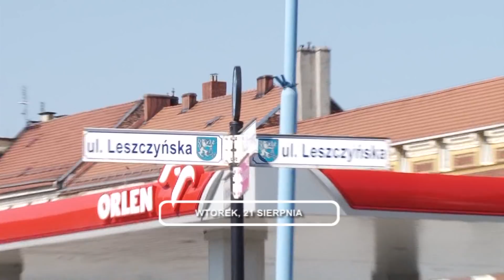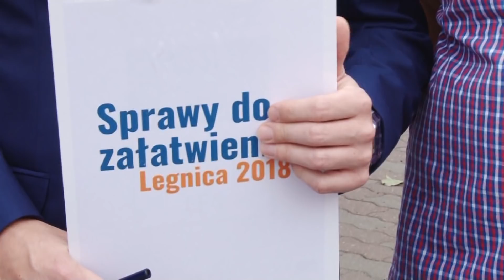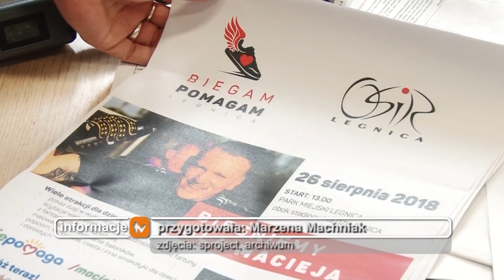Legnica, Informacje Dami TV, 21.08.2018